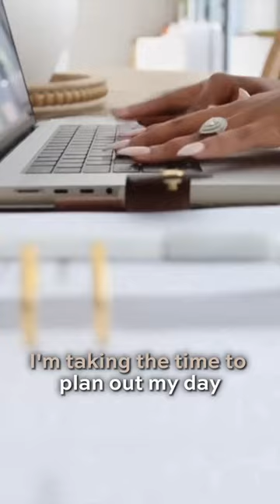Day in the Life of a Work from Home Mom!! Pt. 2